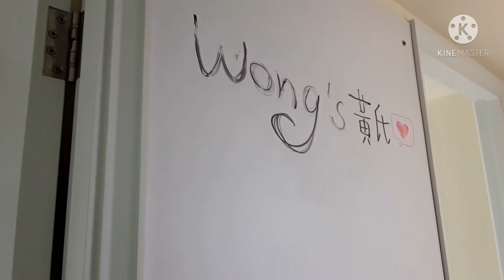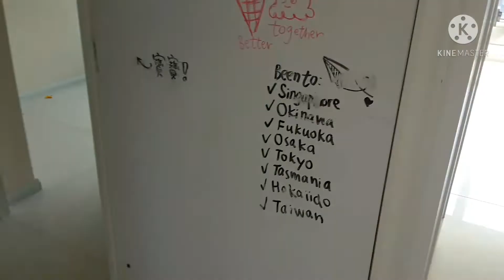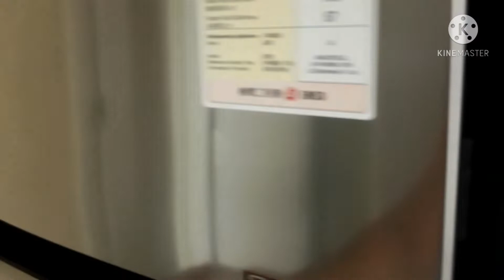OFW LIFE BEHIND THE LAUGHTER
Hello everyone in the world.
Panuorin nyo po ang videong Ito . Especially po sa mga pamilya na naiwan ng mga nasa abroad.Dito nyo po makikita ang tunay na buhay ng isang OFW.Sana po pangalagahan nyo ang bawat centimo na naipapadala sa inyo.Maraming pawis at luha po ang kalakip ng mga pera na dumadating sa inyo.Sana po sa mga aspiring OFW sana po may mapulot po kayong aral dito.Maraming salamat po.God bless us all ...